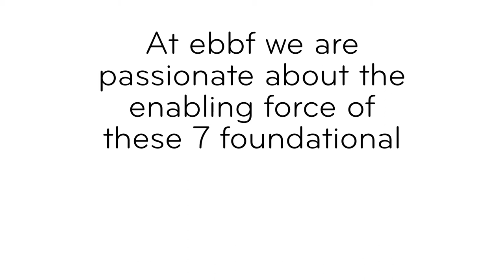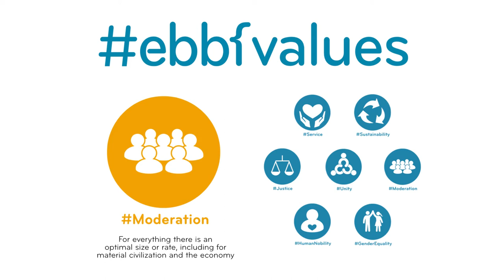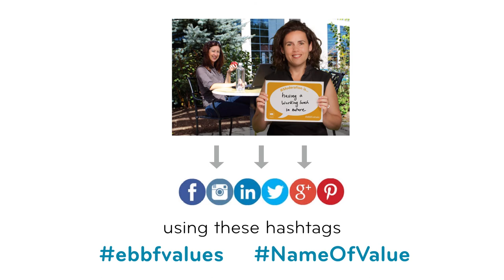CREATE IMPACT be part of the ebbfvalues campaign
webpage to join this campaign.

We believe that ebbf's seven new foundational principles are a powerful means to help you create meaningful impact in your workplace and economy systems.

During this ebbfvalues campaign you can engage with, promote, use these values, and share your experience in applying them in your workplace or in economic discourse.